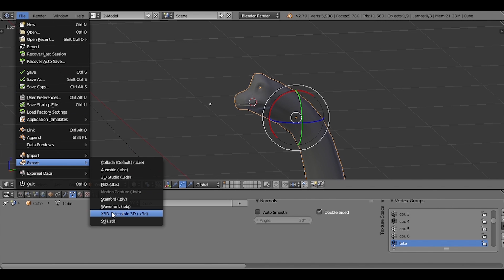Noztra - Notre réalité est votre galerie | Android App par Agence Caetera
L’agence Caetera est une agence composée de six étudiants passionnés et travailleurs qui cherchent à rendre le monde un peu plus beau avec leur projet d’application.
En effet, avec Noztra, une application de dépôt et collecte d’œuvres 3D, ils ont pour volonté de faire du monde une galerie d’art, et ainsi populariser l’art 3D.

Bientôt sur le Google Play...